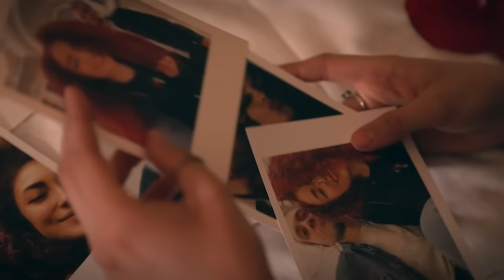Cipri Popescu - Tu nu stii ce inseamna sa iubesti [Videoclip Oficial] 2022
Muzica: Cipri Popescu
Orchestratie: Cipri Popescu - Liviu Mihon
Text: Cipri Popescu
Video: Cipri Popescu